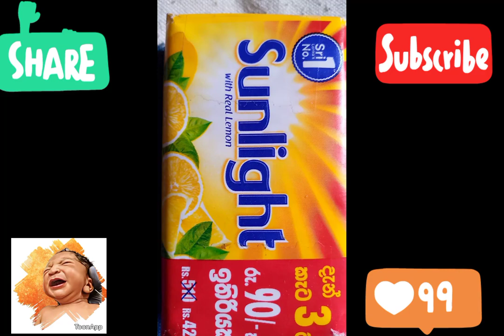පිළිකාවට ප්‍රධාන හේතුව|මේ විදිහටද කන්නේ එහෙනම් ඔයාටත් පිළිකා අවදානම තියනවා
පිළිකාවට ප්‍රධාන හේතුව|මේ විදිහටද කන්නේ එහෙනම් ඔයාටත් පිළිකා අවදානම.